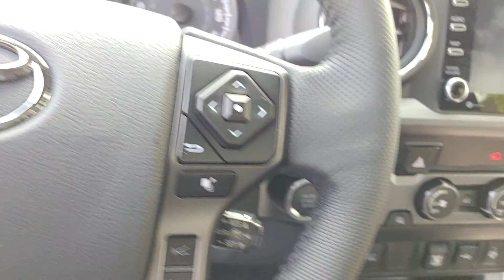Jerry Bass at Massey Toyota on the 2020 Tacoma TRD Sport for Michael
2020 Tacoma TRD Sport for Michael from Jerry Bass at Massey Toyota